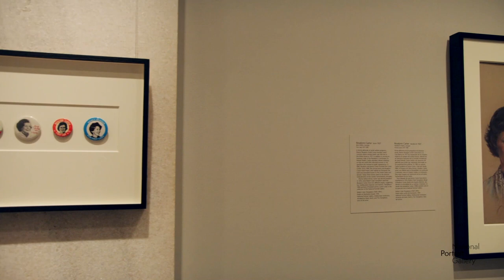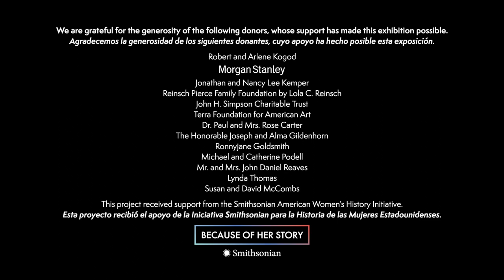Walking Tour of, "Every Eye Is Upon Me: First Ladies of the United States"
Take a stroll through the First Ladies exhibition